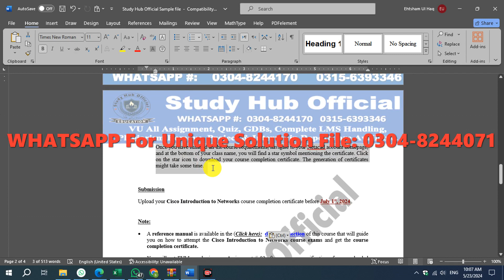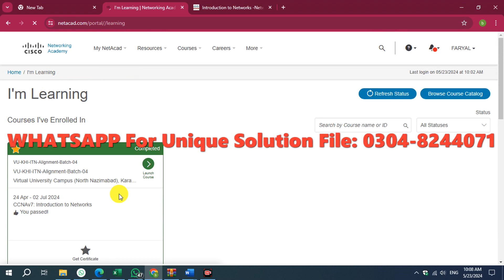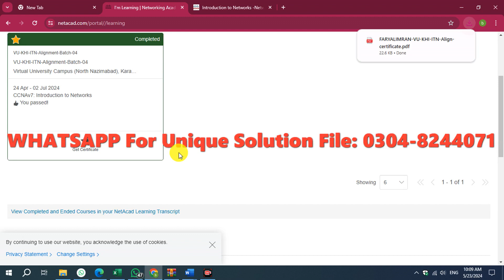CS610 Assignment 2 Solution Spring 2024, CS610 Assignment 2 Solution 2024, CS610 Cisco Assignment 2